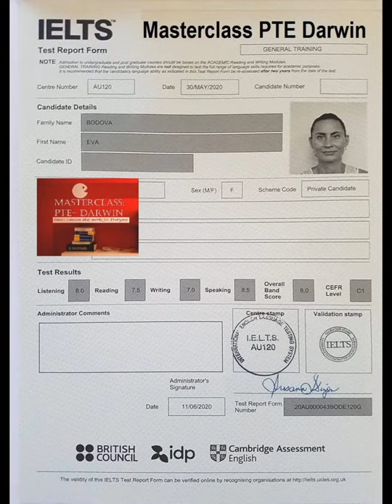A Glimpse of Masterclass PTE Darwin: The Best PTE, IELTS and OET preparation centre in Darwin, NT.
PTE & IELTS and OET Preparation Course in Darwin.
Face to Face and One on One Sessions. Flexible class schedule. Day, Evening, and Weekdays & Weekend Classes available. Completely tailor-made course. Free study materials and mock tests.
Masterclass PTE Darwin,
89 Aralia St, Nightcliff, NT 0810.